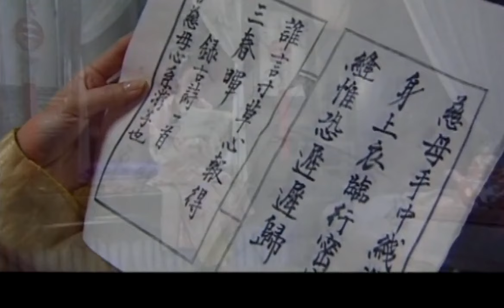【經典電視劇】《疑案傳奇》10🌊明朝三大懸案撲朔迷離🌊真相越接近🌊背後牽扯越是驚天動地🎬吳京安、張超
《疑案傳奇》
導演：黄道
主演：吳京安 / 陳曦 / 張倫碩 / 方青卓 / 李萬年
集數：27集

劇情簡介：
        此劇以山西皇城相府為外景拍攝基地，將傳統經典戲劇經典戲劇《三滴血》與明朝宮廷的「三大疑案」之一的「紅丸案」與「滴血驗親」等民間傳奇故事有機的結合，集撲朔迷離的公案戲與奇巧離奇的民間傳奇於一體，形成「案中案」、「奇中奇」，使故事更具有懸疑色彩。獨特而傳奇的案情、濃烈而糾葛的情感、悲、喜劇化同時並存的人物命運、豐富的民間韻味是本劇的精華所在。
        在破案過程中，熾烈的愛情、濃烈的父子情、父女情交織其中；雙胞胎兄弟相同的相貌使愛情和案情更加撲朔迷離；有為了財產殺死父親、兄弟反目為仇的原罪，有追求真實卻又違背真實，不畏權貴卻又被權貴所利用，充滿喜劇性格的悲劇人生。

這裡是兄弟劇場頻道，兄弟情、熱血劇、戰爭劇、抗日劇、武俠劇等劇場應有盡有，無論您是喜歡臥底諜戰的驚心動魄，還是抗戰戰爭的炮火轟天，或是茶餘飯後的休閒看劇，兄弟劇場頻道皆能一一滿足！